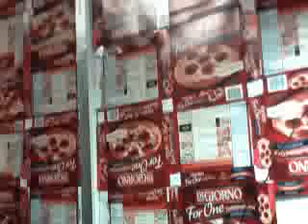Friday Nights Episode 21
My wall paper is in the process of being made and an unfortunate event happing last week